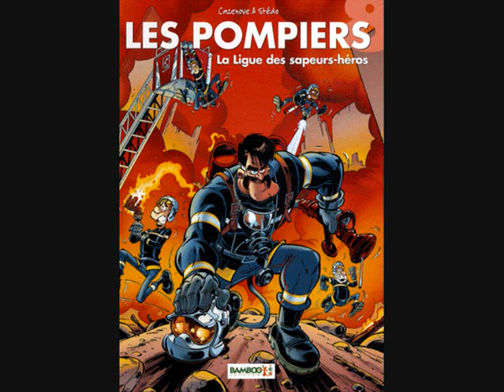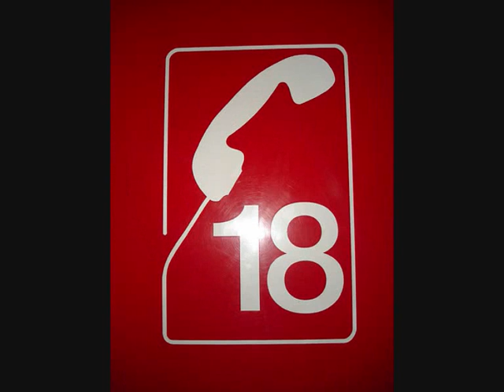fait l'18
nouvelle musique de julio !